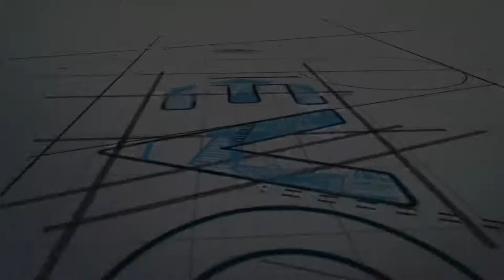Synergy I June Update